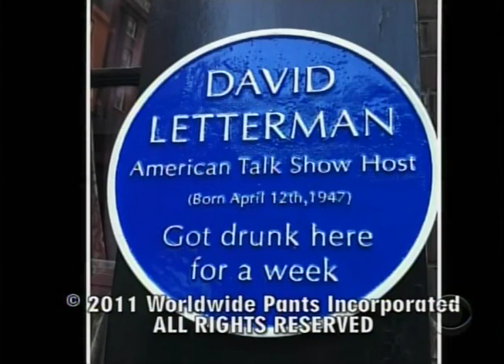Foo Fighters • Rope (Late Show With David Letterman)